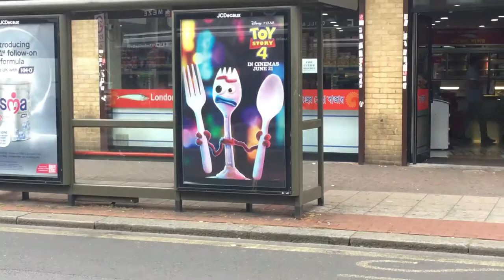Toy Story 4 Forky poster at a London UK bus stop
Many Toy Story 4 posters appeared on London bus stops during the movies release in the UK. This one features Forky.